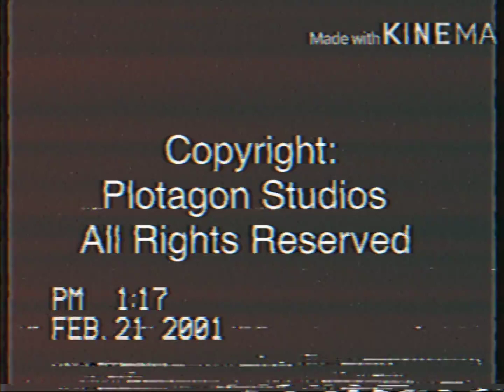Judge Hernandez Closing Credits (2001) (Re-upload)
this was deleted due to personal issues which can't be shared.